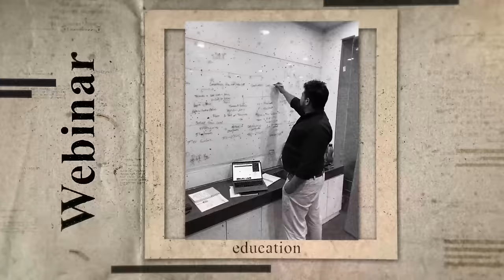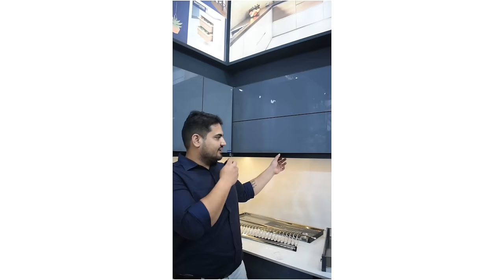Best Crockery Unit Designs & ideas | Crockery Unit in Dining Room | Crockery Unit Decoration Ideas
1.Instagram-See our Portfolio On Instagram
2.Facebook: Facebook.com/myinteriorcoach

What size is dining crockery unit?
How do you arrange a dinner set in a crockery unit?
What is crockery unit in interior design?
How do you display crockery at home?
How do I organize my crockery?
How do you keep crockery in a modular kitchen?
What is the thickness of crockery unit?
What is crockery cabinet called?
What is the purpose of crockery unit?
What is the best material for crockery?